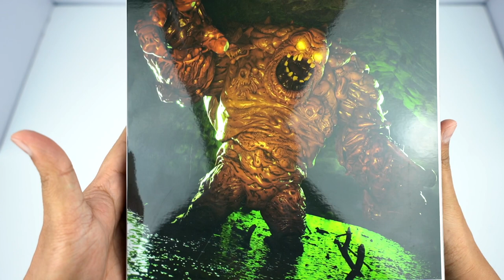CARA DE BARRO | CLAYFACE | MCFARLANE TOYS | MULTIVERSO DC | UNBOXING EN ESPAÑOL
Hoy les hago el gran unboxing de otra figura de McFarlane Toys del multiverso DC. Hoy les tengo a Cara de barro Clayface quien es uno de los villanos de Batman.